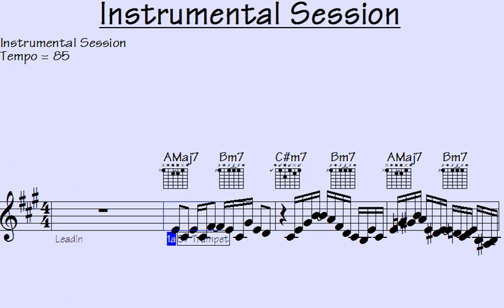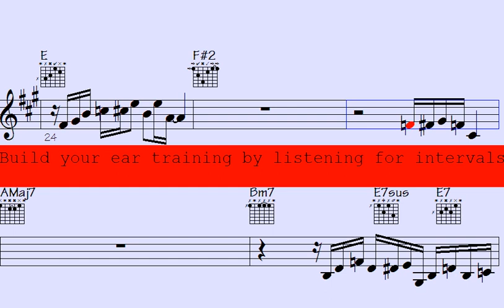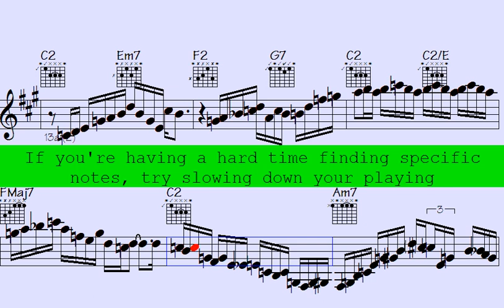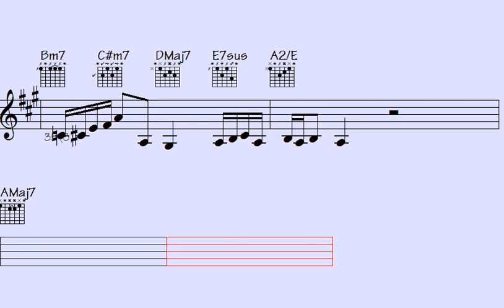️You won't believe what this instrumental session sounds like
l2k 9-220